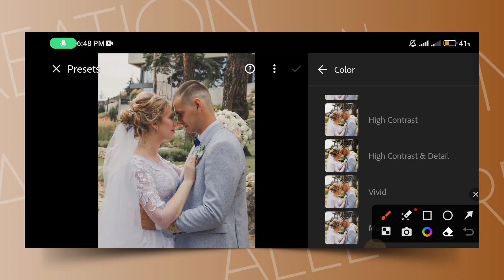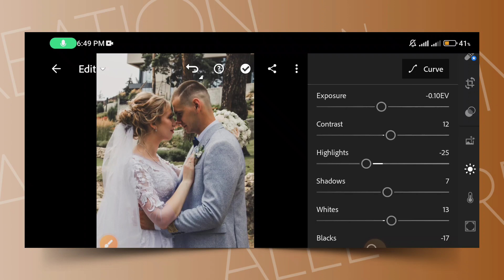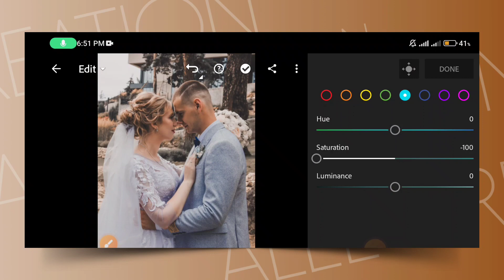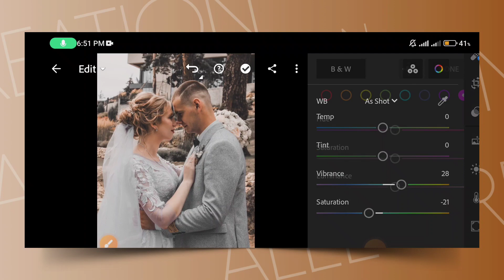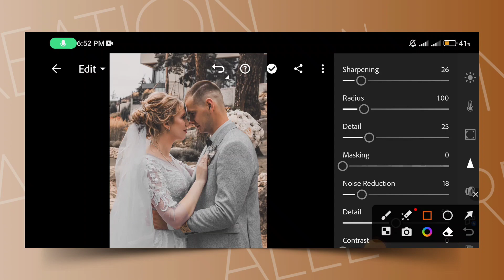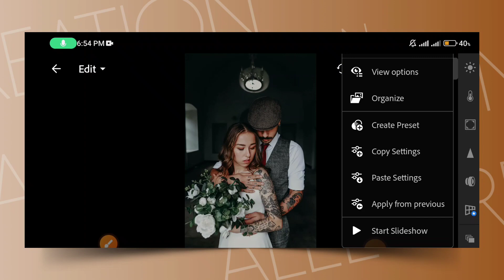Aesthetic Gloomy Film Preset Lightroom | Lightroom Preset and DNG 2023 | Lightroom Tutorial.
Aslamualaikum Everyone!
        I am here with another Editing Tutorial and in this Video I will show you How to edit gloomy film style photo editing in lightroom mobile.

JazakAllah.

 • Zip is Password Protected watch video Carefully.